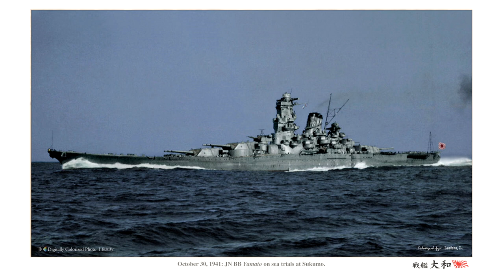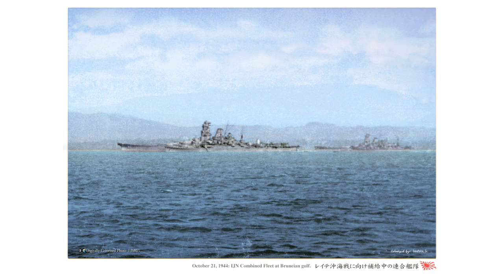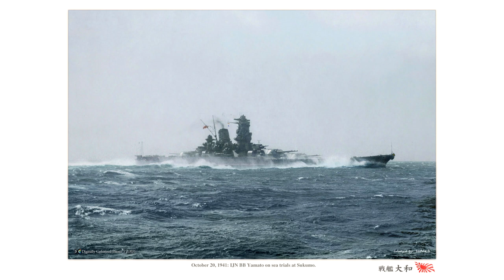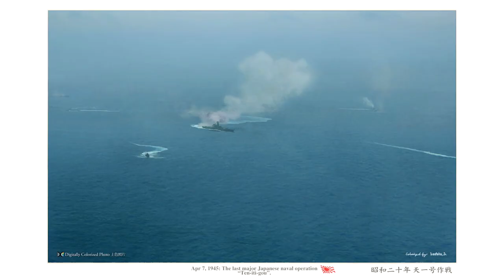История службы линкора Ямато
В третьей части данного видео обзора вы узнаете историю службы линкора Yamato (Ямато).
Линкор Yamato (яп. 大和, рус. Ямато) - самый желанный топовый корабль в игре World of Warships. Это крупнейший линкор во время Второй мировой войны. Как раз о истории службы данного корабля рассказывается в данном видео.

Раздел: Краткая история военных кораблей WoWS.
World of Warships: Линкор Ямато. Часть 3. История службы.